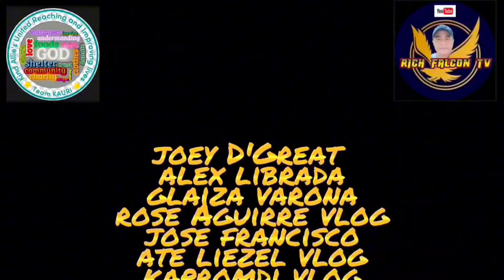KAHANGA HANGA ANG TEAM KALINGAP, CARLA AT JOMAR SABAK SA CHARITY KAHIT BAGYO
Pls connect with me at my Fb page Rich Falcon Tv my facebook account Ricardo Bernardo(Ikong) and Email Gcash Ricardo Bernardo 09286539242 thank you so much Mapagpalang umaga at gabi po sa lahat ng Kalingap Supporters and Silent Viewers and Sponsors, to Kuya Val Ate Edna Kalingap Rab Kalingap Partners and to all Keep safe always 🥰😇🙏maraming salamat po sa inyong lahat sa walang sawang suporta mapagpalang araw at magandang buhay sa lahat SHALOM 🙏😇♥️